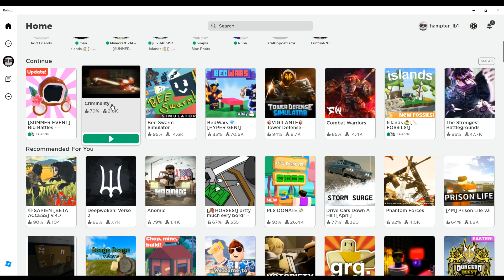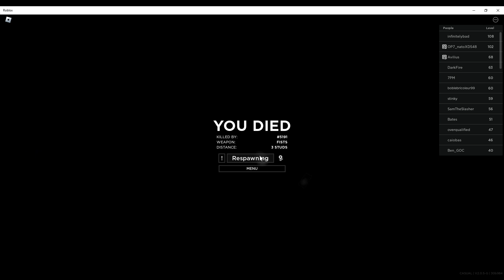im dying alot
w vid also sub